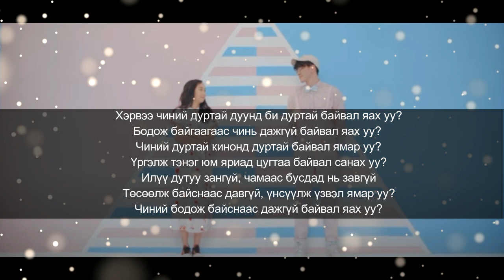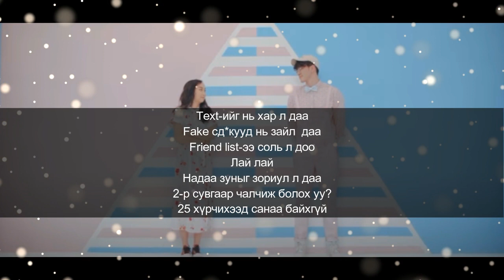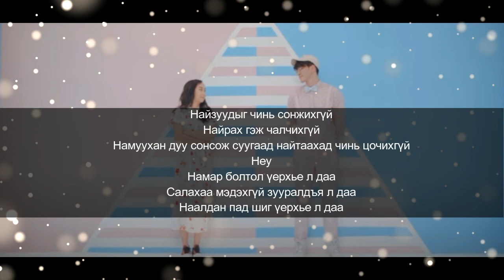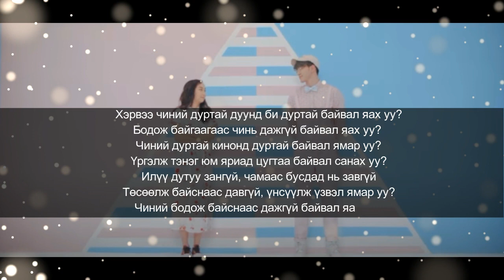ThunderZ Dajgui baival yah uu Lyrics Дажгүй байвал яах уу?